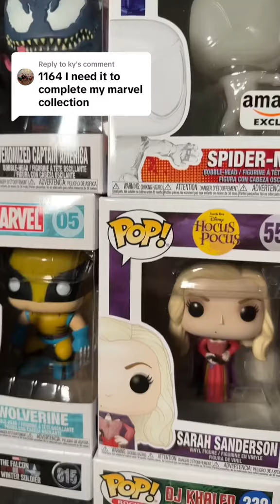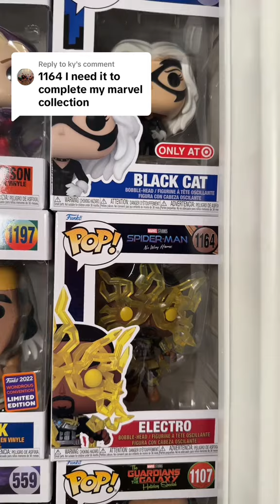as requested here is Funko Pop 1164